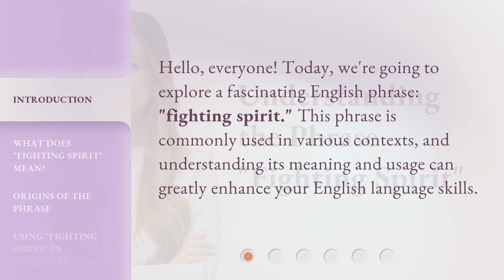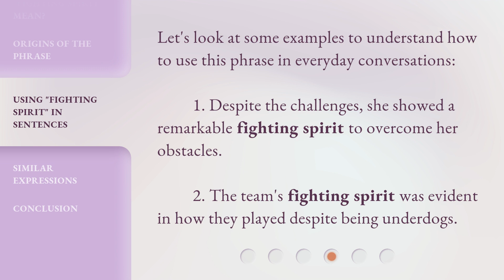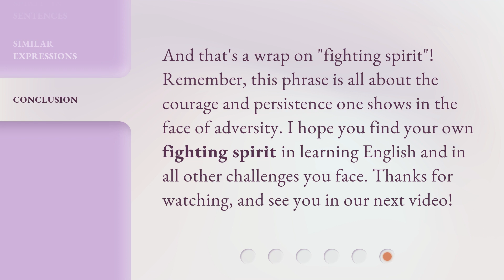Understanding the Phrase "Fighting Spirit"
Unleash Your Fighting Spirit: Understanding the Power Within • Discover the true meaning and immense power behind the phrase 'Fighting Spirit'. Explore how embracing this mindset can help you overcome obstacles, push your limits, and achieve greatness in all aspects of life. Get ready to ignite your inner fire and unleash your full potential!

00:00 • Introduction - Understanding the Phrase "Fighting Spirit"
00:25 • What Does "Fighting Spirit" Mean?
00:47 • Origins of the Phrase
01:06 • Using "Fighting Spirit" in Sentences
01:28 • Similar Expressions